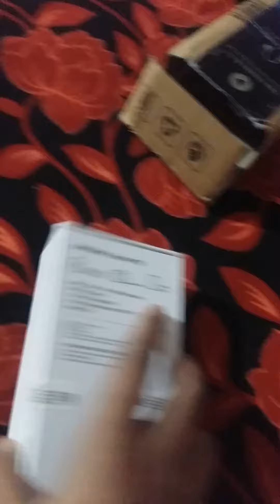my new phone unboxing samsung m12 6 gb ram 128 gb internal storage